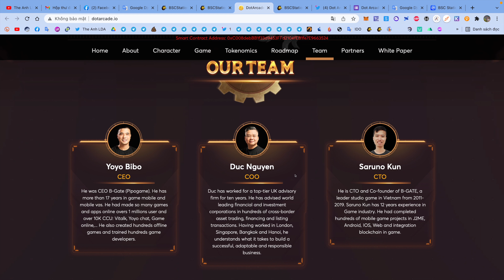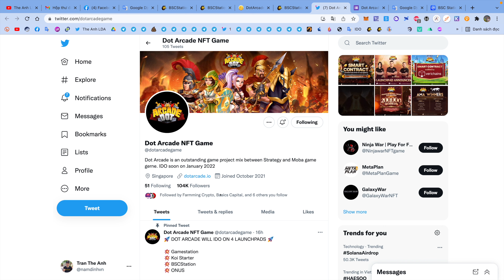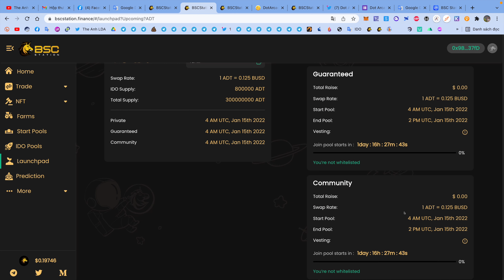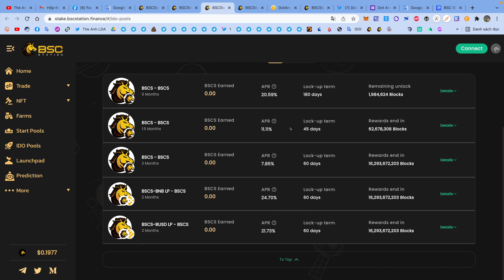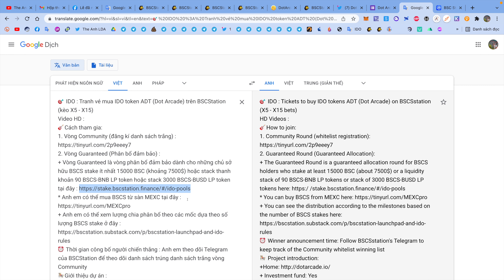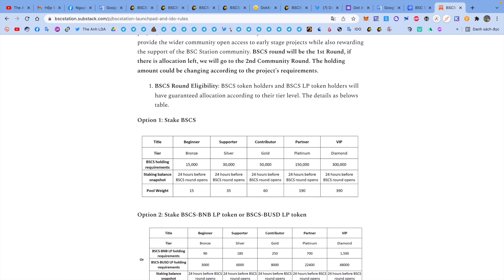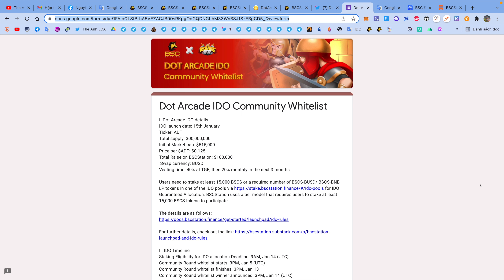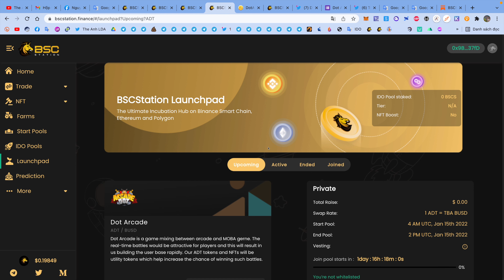IDO : Tranh Vé Mua IDO Token ADT (Dot Arcade) Trên BSCStation (kèo X5 - X15) | The Anh LDA 💰